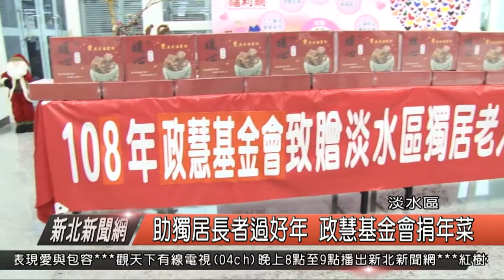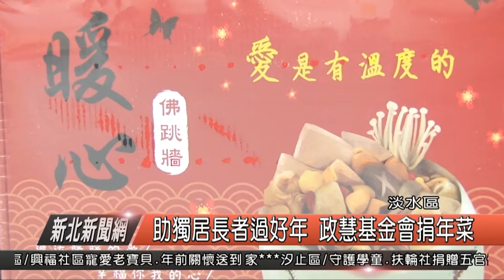助獨居長者過好年 政慧基金會捐年菜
為了幫助獨居老人可以在農曆新年，有豐盛的團圓飯，政慧慈善基金會舉辦「暖暖送愛心捐贈年菜活動」，今年已經邁入第8年，今天上午更帶著70份的年菜來到淡水區公所，要來捐給淡水區獨居長者，還有北海社福公共托老中心的住民們，希望能夠讓他們可以過一個好年。

政慧基金會執行長 曾瓊瑤

基金會說，其實許多獨居長者，或是安養機構在過年期間要準備年夜飯，都相當不容易，對於一個人居住的長輩來說，更是一大難題，因此基金會在過去六年，都準備許多的年菜，透過區公所，或是社福單位，來幫助這些獨自在家過年的長輩們。

淡水區長 巫宗仁

過年圍爐是年節傳統，也是家人之間傳遞愛與關懷的溫馨時刻，而今年更有富邦期貨的認購，希望藉由支持捐贈年菜的活動，發揮正向力量的精神，期待有更多社會大眾共同關注弱勢議題，共襄善舉。